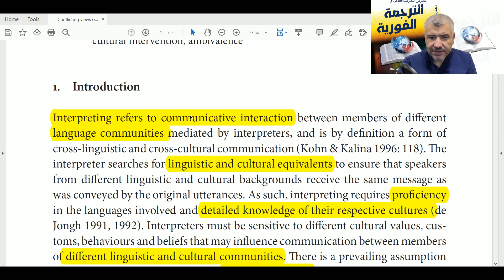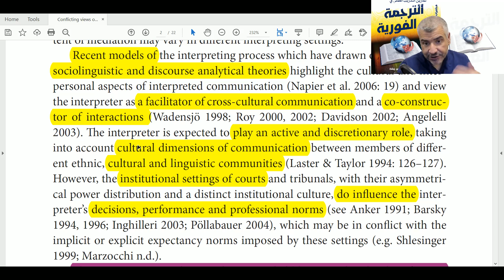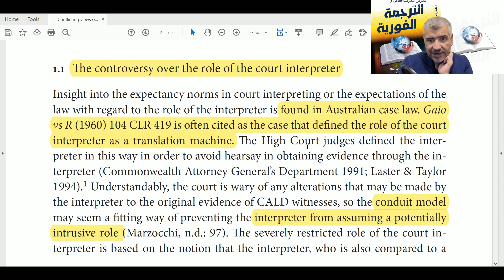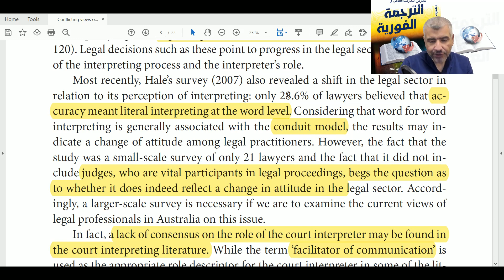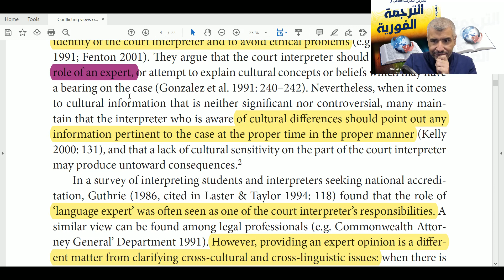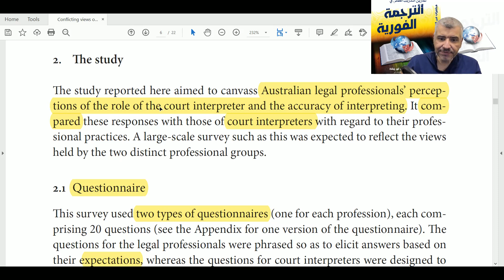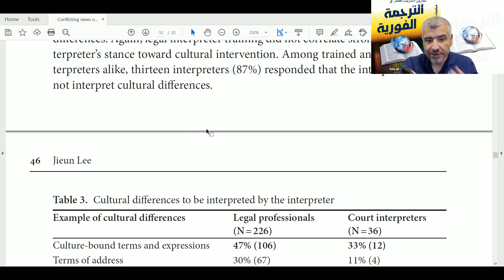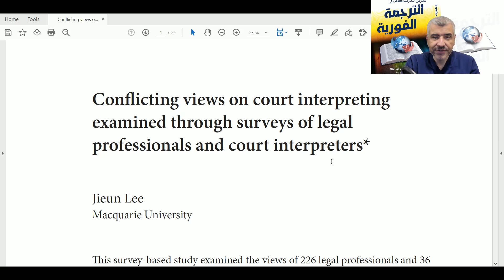دراسة عن الترجمة الفورية والتتابعية للمحاكم- تضارب الآراء بين المحامين والمترجمين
Conflicting views on court interpreting
examined through surveys of legal
professionals and court interpreters*
Jieun Lee
Macquarie University